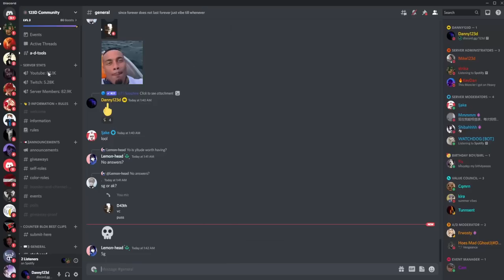Clean/Satisfying Counter Blox Moments!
UPLOAD YOUR BEST CLIPS TO BE IN A CHANCE TO BE IN A FUTURE VIDEO!

I went back and grabbed more the most insane/crazy clips in Counter Blox from my event on my discord, let me know which clip was the best or your favorite!!!
Counter Blox CB